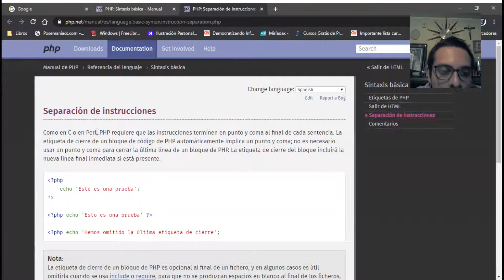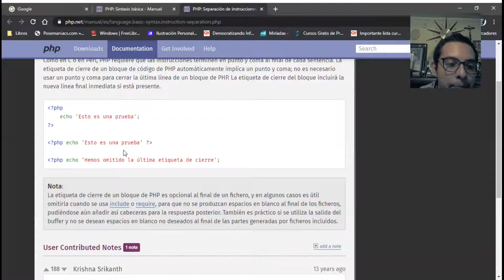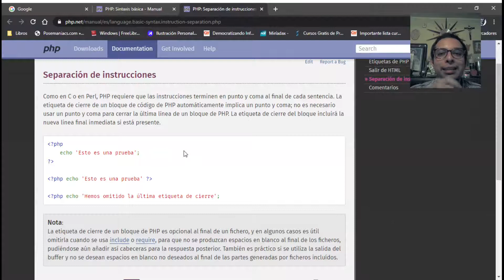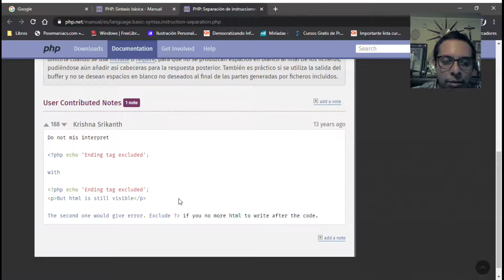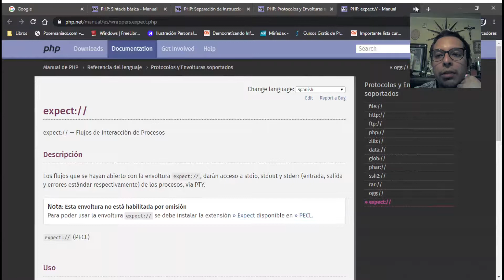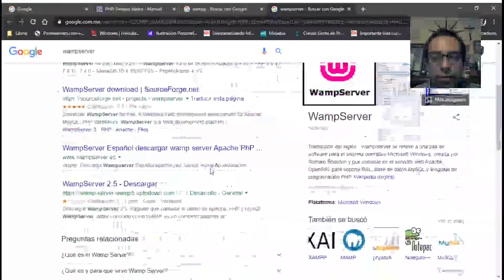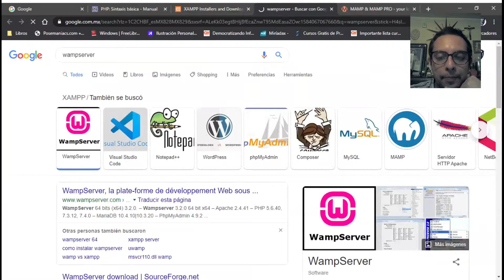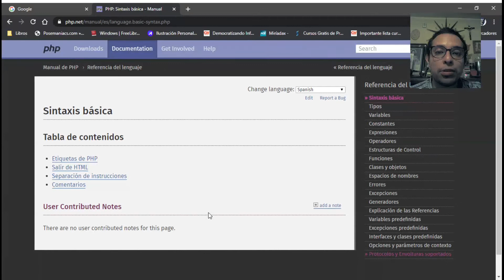La clave está en la documentación.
Espero que sea de tu agrado este vídeo y te deseo felices prácticas informáticas.

Revisa estos links